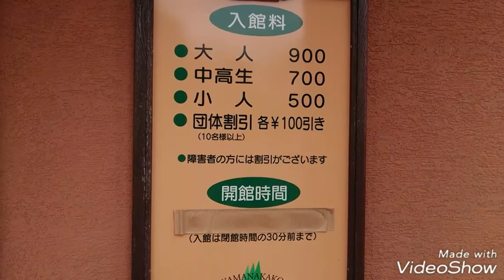今夜もラーメンですよ ７０杯目【湖麺屋 Reel Cafe】～後半戦～